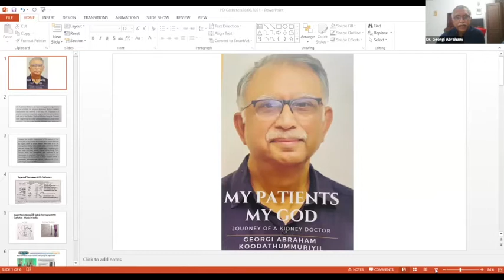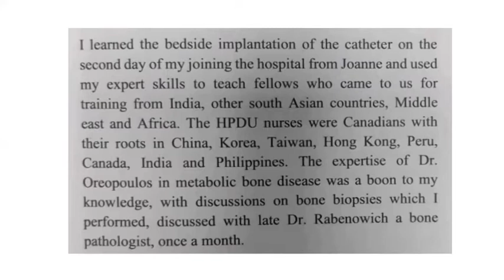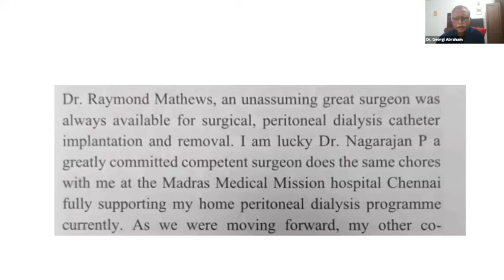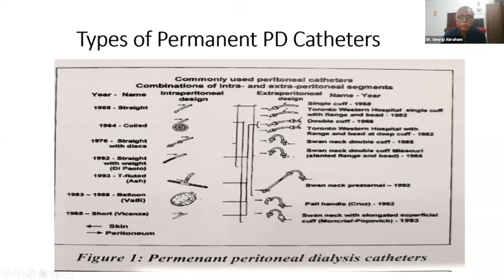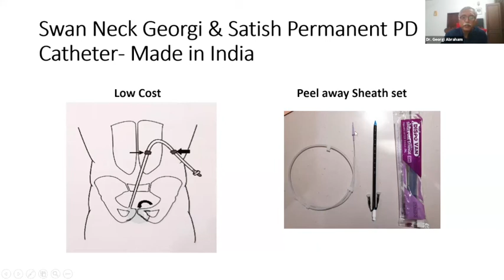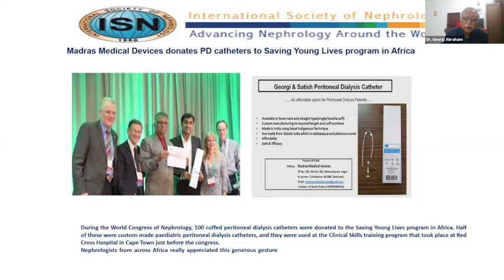PD Cath Dr Georgi